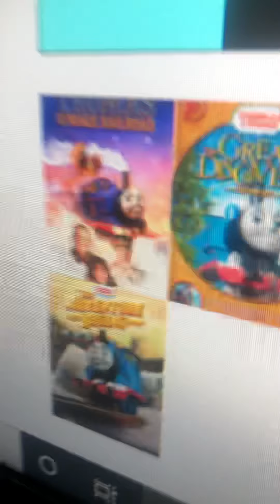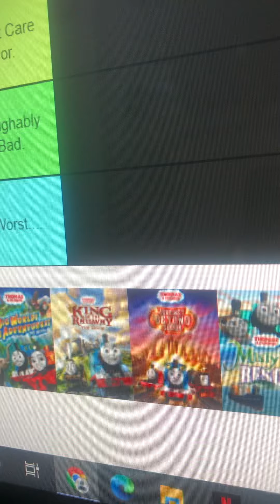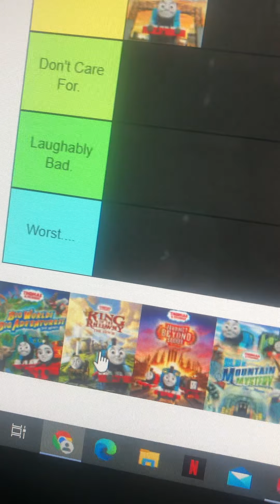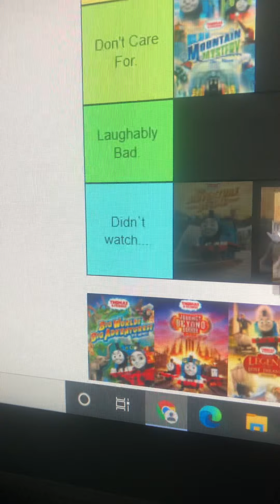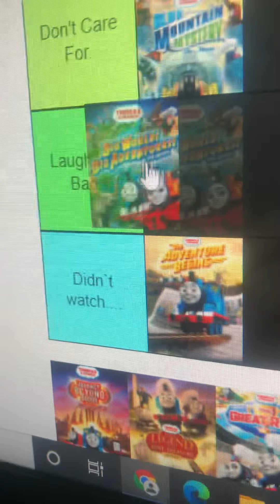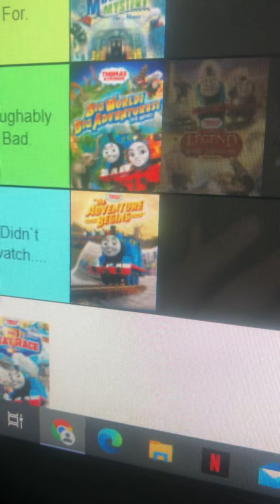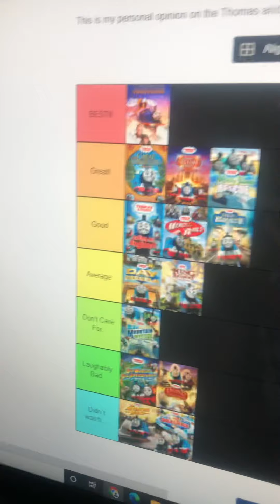My Thomas movie teir list